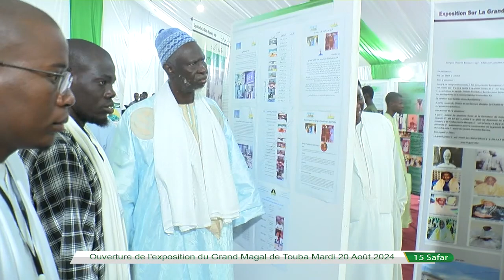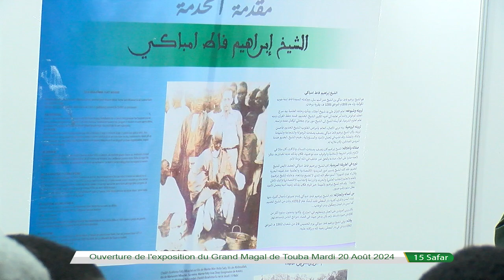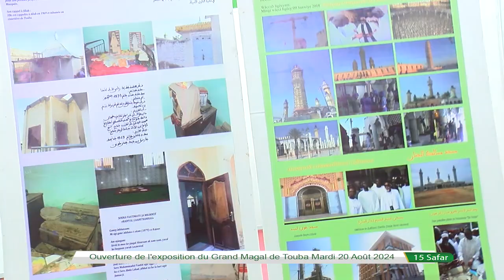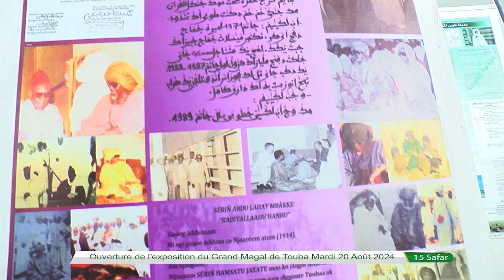Ouverture de l'exposition du Grand Magal de Touba Mardi 20 Août 2024